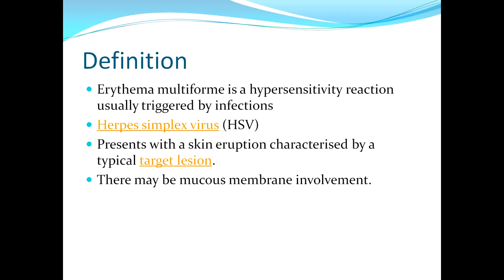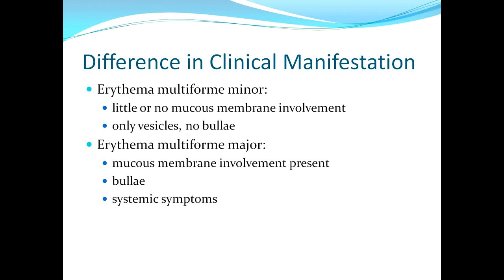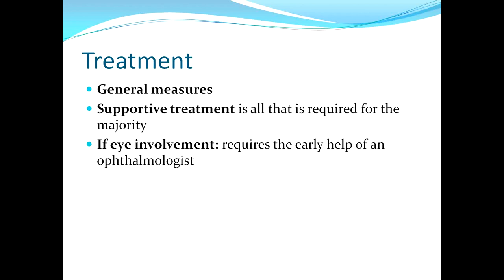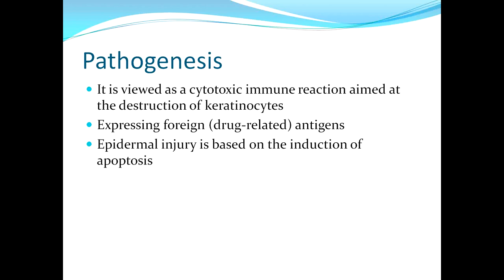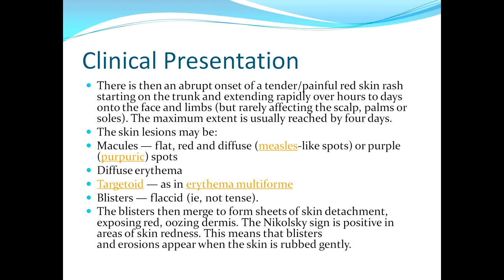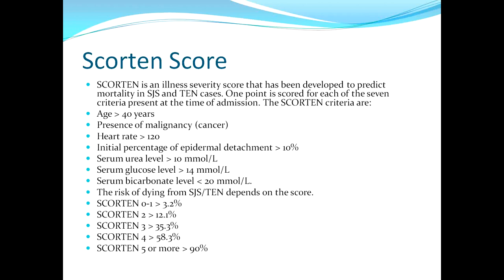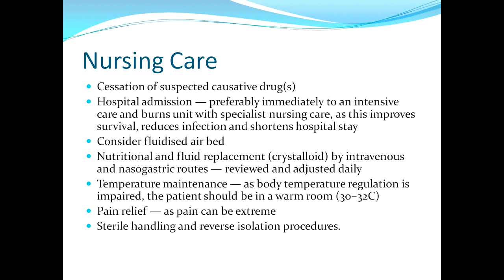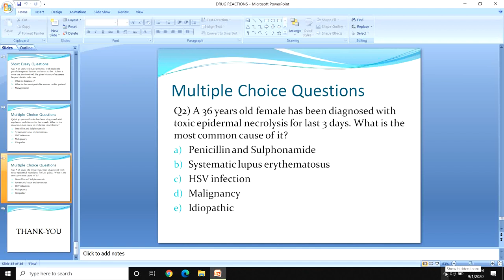Lecture of Dr. Mariam Sheikh on topic Drug Reactions